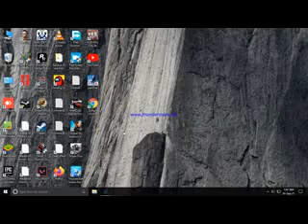madout 2 big city online mission 47